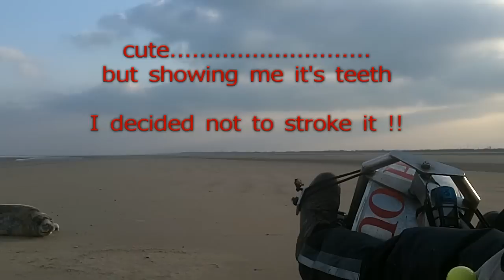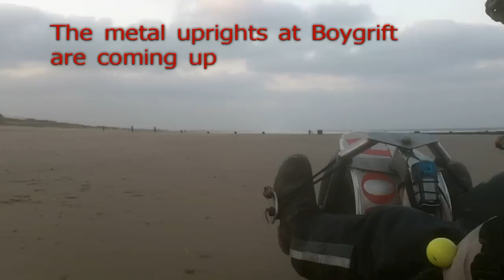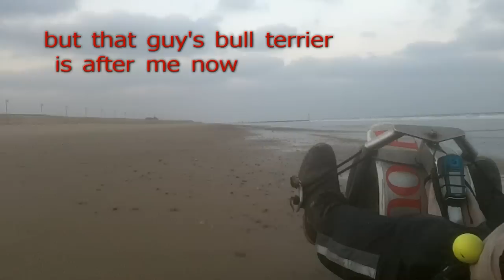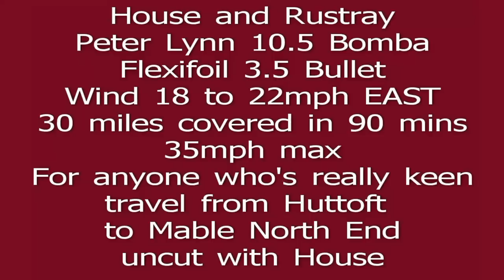Lonely Seal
Cold weather kite buggying on the East Coast . First proper onshore wind for 3 months. Uncut full run from Huttoft to Mablethorpe North End with House to follow (for those who are REALLY missing their kite buggyng)